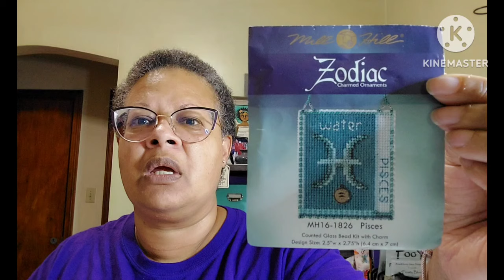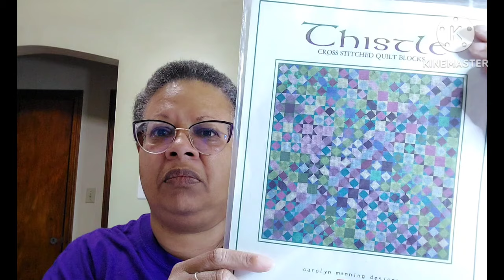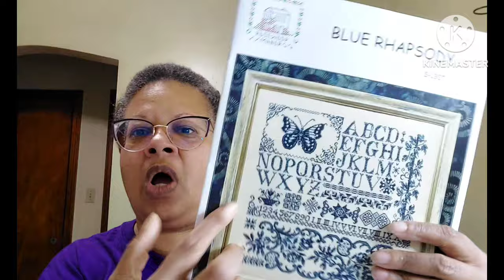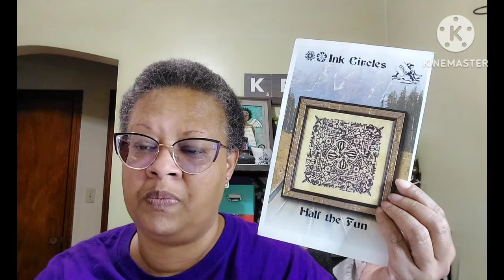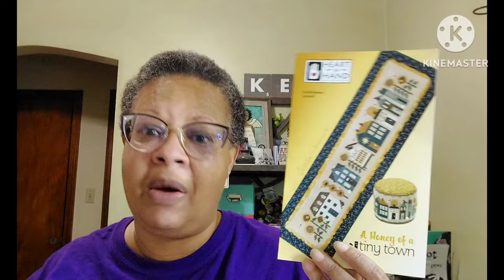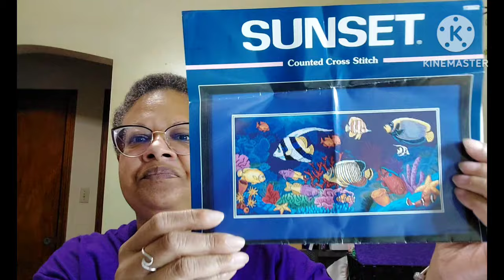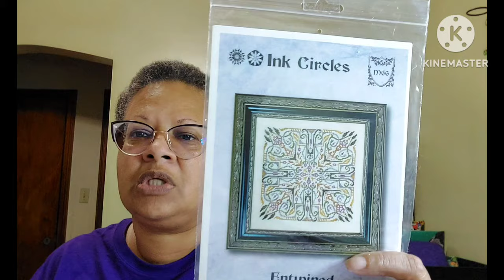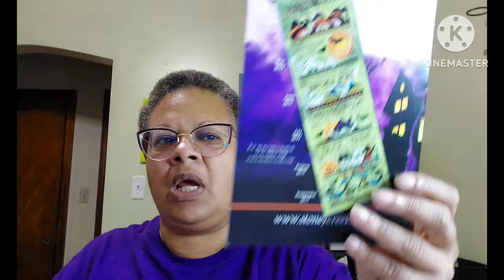Flosstube 127 - Back to reality!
Hello and thank you for taking time out of your day day to visit with me.

RESTART/NEW STARTS:
Mill Hill Zodiac - Pisces
Sumatran Lace - Ink Circles

WIPS
Thistle - Carolyn Manning Designs
One Dozen Quakers - Rosewood Manor
The Bee Queen - Tiny Modernist
Blue Rhapsody - Rosewood Manor
Temperature Turtles - Stitchin Mommy
Beautiful Things - Lindy Stitches
Data Portraits in Paris- Shaded Stitchery
Have the Fun - Ink Circles
Without Ceasing - Sweet Wing Studio

Where I spend my stitchy $$$$